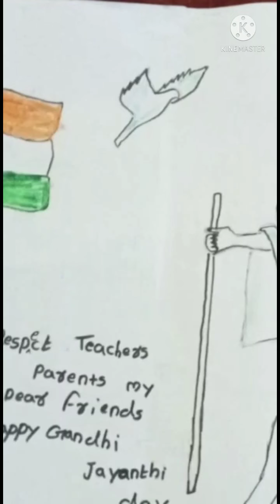ഗാന്ധി ജയന്തി 2021 St. James UPS Kannimala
ഗാന്ധി ജയന്തി 2021
St. James UPS Kannimala